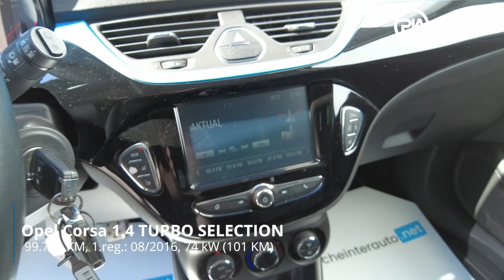Opel Corsa 1.4 TURBO SELECTION - PREDSTAVITEV VOZILA